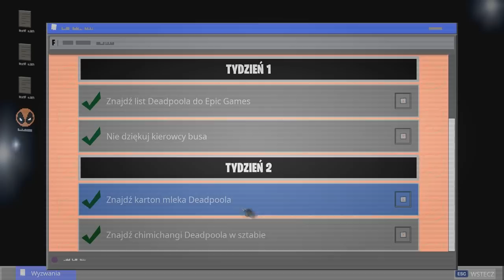ZNAJDŹ DEADPOOLA I ODBIERZ JEGO SKINA! (NOWE)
👉 KOD W SKLEPIE - lol-hexo

👉 W TLE (IN BACKGROUND) - deadly hexo